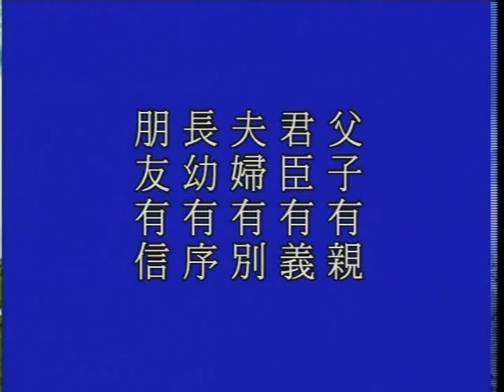大方廣佛華嚴經 （八）四聖諦品 1127a－淨空法師